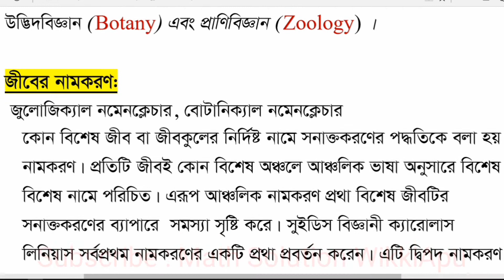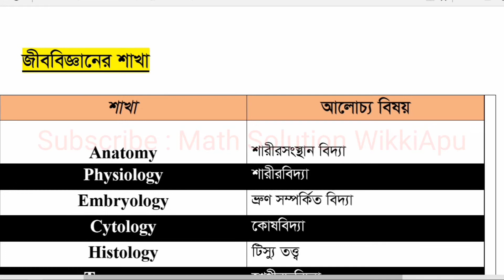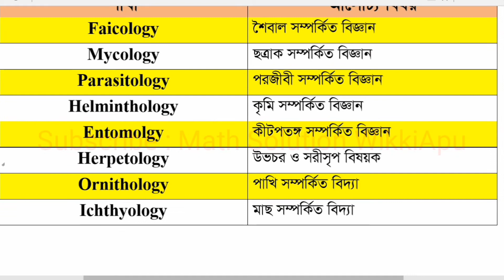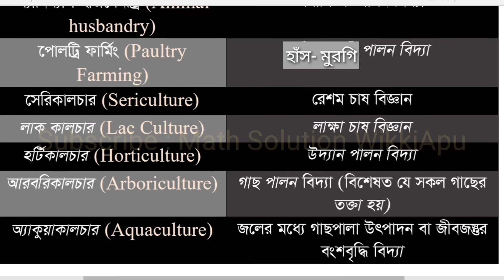Nursing admission preparation | Biology question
LearnigVideos Nursing & Job Preparation _ জীববিজ্ঞান _for you_Math Solution wikkiApu_Part 2